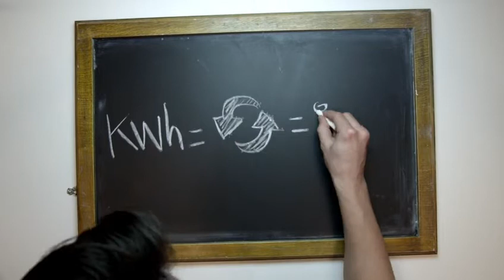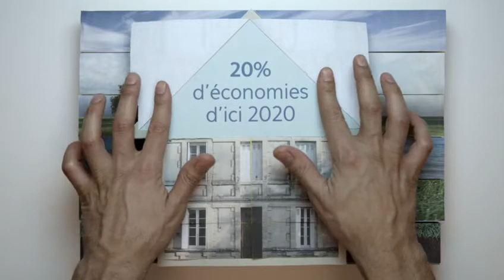La transition énergétique : la solution d'Eva Joly 2012 le vote juste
Une infographie pédagogique à découvrir:

La transition énergétique : la solution d'Eva Joly par evajoly
85% de l'énergie consommée en France provient du pétrole, du charbon, du gaz et de l'uranium pour le nucléaire. Des ressources naturelles, qui un jour vont s'épuiser.

Plus elles seront rares, plus elles seront chères. Plus elles seront chères, plus elles menaceront l'équilibre de notre société...

Il faut donc changer de système énergétique.
C'est possible. Si nous réduisons notre consommation globale, nous pouvons couvrir nos besoins grâce aux énergies renouvelables.